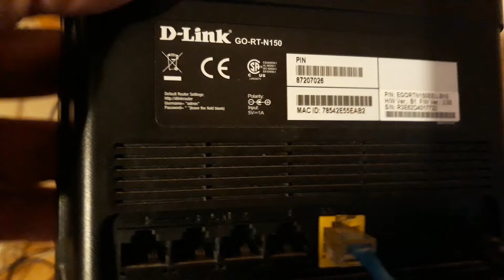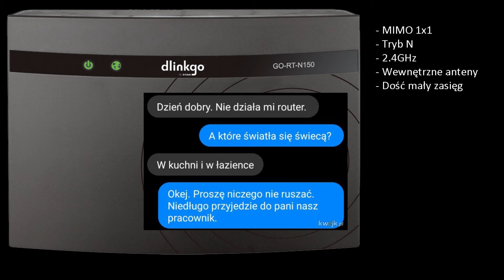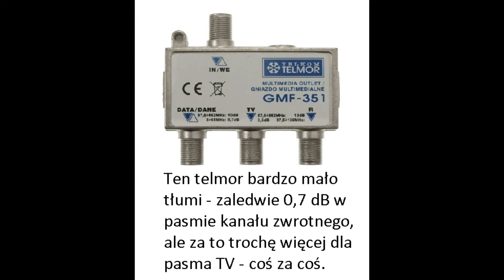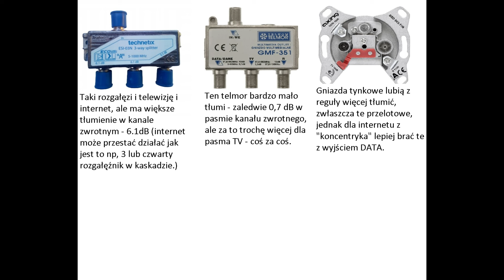Zepsuty INTERNET z KABLÓWKI? Router - Kabel koncentryczny - Gniazdo multimedialne - rozgałęźnik!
Klip z awarii INTERNETU u klienta, jak widać, sprzęt zabytek, kable przykręcone do "rozgałęźnika", wszystko zaśniedziałe, wymieniłem wszystko - router jako, że nie należy do mojej sieci, klient ma zmienić sobie już sam.

Przykładowe gniazda mutlimedialne:
Telmor GMF-351 Pojednyńcze wyjście DATA
Technetix Tris 307P Podwójne wyjście DATA
Gniazdo multimedialne 3F DATA Podtynkowe

Jeśli chcesz mnie wesprzeć, możesz mi postawić kawę, kawa sprawia, że do łba wpada więcej pomysłów i nie omieszkam o Tobie wspomnieć na swoim kanale:)